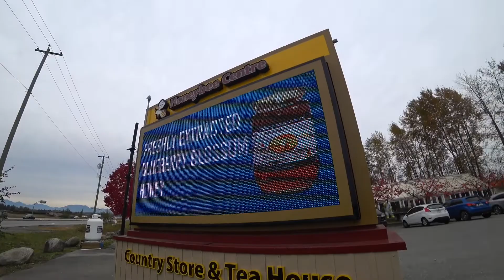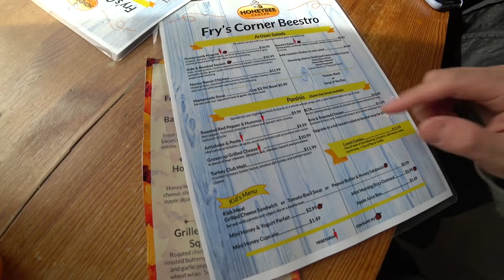サーレーのビーセンターのサンドイッチが絶品 6／30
サーレーのビーセンターのサンドイッチが絶品

2児の父が毎日動画をあげるのを30日続けられるか！？

私が代表をやっているオンライン CGアニメーションスクール
Animation Aid
撮影
メインカメラ 　Sony FDR-X3000
サブに降格　iPhone XS MAX
良いの撮るとき SONY α6300
良いレンズ SONY Vario-Tessar T* E 16-70mm F4 ZA OSS
くねくね JOBY フレキシブル三脚 ゴリラポッド
メイン三脚 Manfrotto ミニ三脚 PIXI EVO
便利 PhotoFast (iOSデバイス用のSDカードリーダー)
中くらいのマイク
新しいちっこいマイク